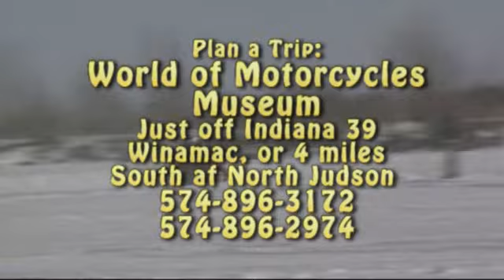Look Back the Beloit WinterFest 1997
Working with Beloit Honda, the City of Beloit, the Park District, etc., Dan Schmitt and Team Chicago helped to promote this ice race in their park located next to the Rock River.  8 motorcycles class and two Quad races campeted for trophies and cash money.  Hundreds of fan came out to see this very fast racing action.